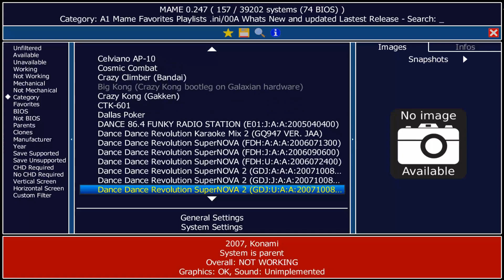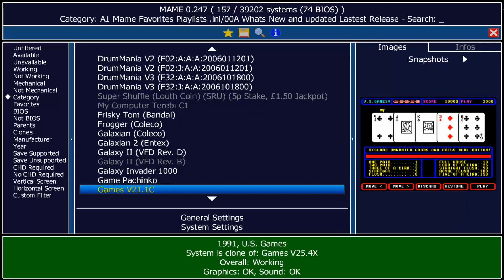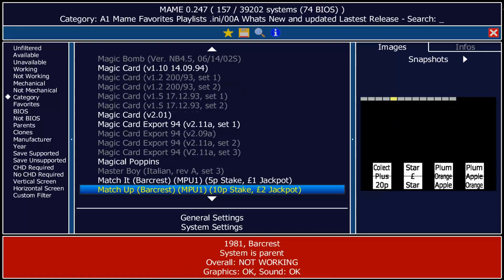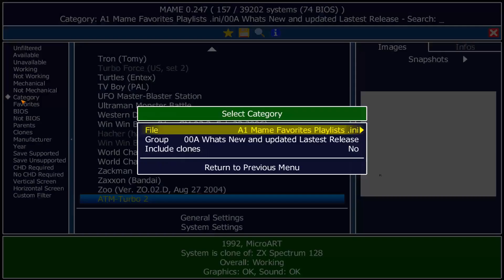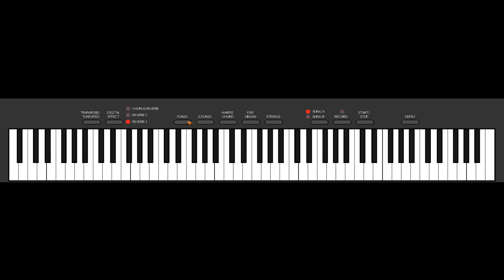Mame 247 Whats New & Playable & the lists to play them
00:00 Mame 247 Intro - Rhino Bucket - Hey There
00:04 List view whats new & added
03:45 List view what new & playable
04:12 ap10 - Celviano AP-10  Casio    PLAY PIANO! These are cool.
04:44 astoneag
06:16 bdoramon
06:43 bmxstunts
08:37 dinodino
09:09 hacher
10:50 hrdtimes - Hard Times update  in 247 play with sound now
12:40 lucky7i
magibomb not shown
13:13 pompingw
14:05 tdracula
14:40 tgpachi
15:30 tvboy - a bunch of Atari 2600 games in one
16:00 winbingo
16:39 zoo
Updated: of course i'd miss this one. Lists updated 247A   ;)

Steamroller over 300gb I didnt have room for all the updates so mostly just the roms covered, no chd's yet but they were all in red and no software list or software chd, need to find room
maybe a part 2 for this build
Later ... MameUI247 out now also

MameUI - a gui version of Mame that is a faster way to look for games in Mame and columnizes parent/clones.  Displays rom names

Mame - has a Graphical User Interface which makes it easier to use nowadays

Other Resources:
Progetto-Snaps - Mame Extras -snaps, titles, marquees, + a lot more

Programs helpful for use with Mame
7zip

Excel
Notepad